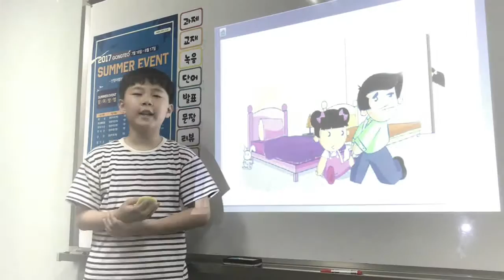7월 영어 발표 주현수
너무 잘해서 약간은 빠른? 다음에는 천천히 해주세요~!